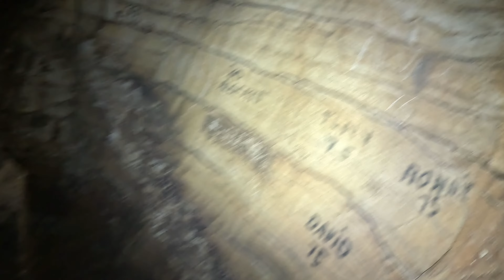200FT Sinkhole In The Middle Of A Hiking Trail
This dude told us about a 200ft sinkhole he found 2 miles in on a hiking trail...